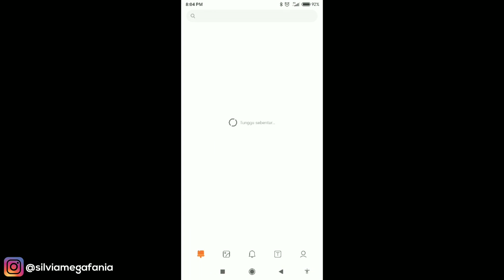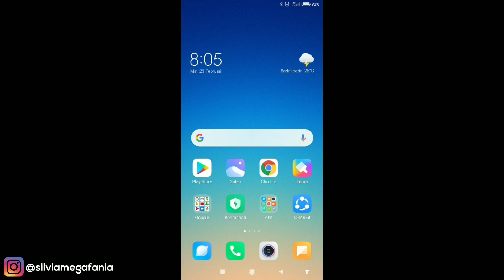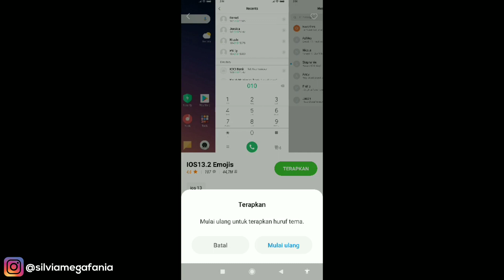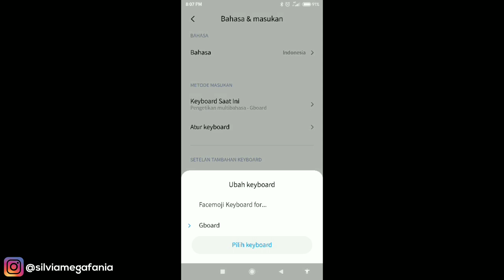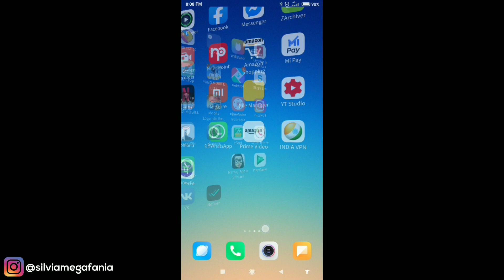Cara Mengubah Emoji Android Jadi Emoji IOS 13 Tanpa Aplikasi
Cara Mengubah Emoji Android Jadi Emoji IOS 13 Tanpa Aplikasi - Di video kali ini saya akan memberikan tutorial tentang bagaimana caranya mengubah tampilan emoji android menjadi emoji ios 13 terbaru tanpa menggunakan aplikasi tambahan apapun.

~ Tutorial ini hanya untuk Android Xiaomi MIUI 11 ~